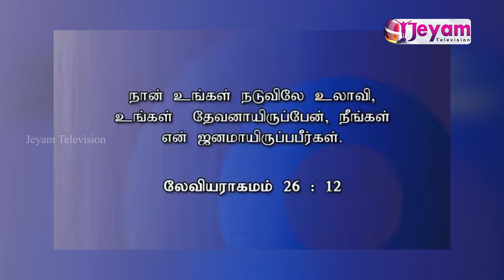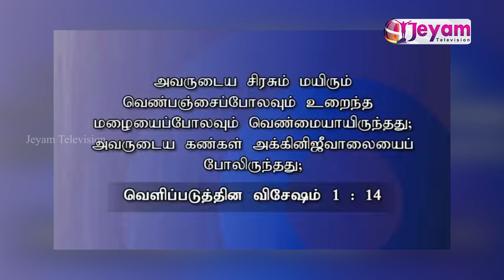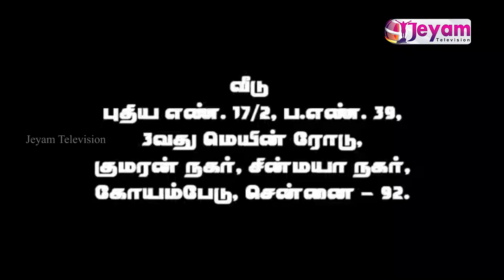Epi-91 | இரட்சிப்பின் ஆசீர்வாதம் | Sis.Amutha Raj | Jesus The Saviour Mininstries | Jeyam Tv